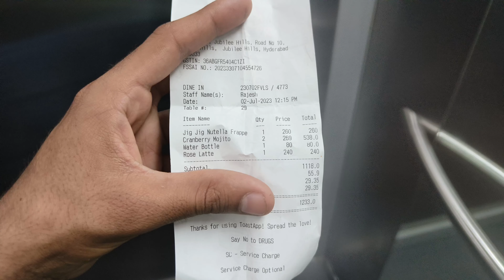New gopro and helmet